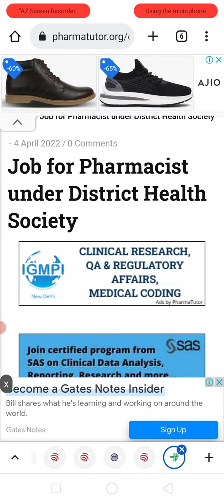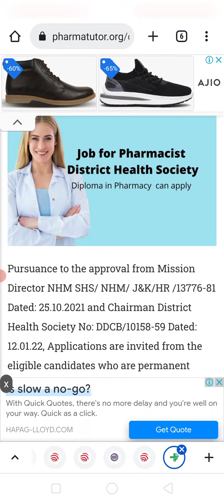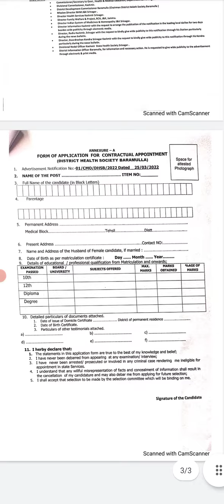Pharmacist भर्ती 2022 | Pharmacists vacancy under health and family welfare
.Hospital pharmacist jobs 2022
clinical pharmacist jobs 2022
Pharmacist vacancy 2022
Community pharmacy jobs 2022
pharma life science
b pharmacy jobs
dpharma scope
m pharma scope
pharmacist new jobs
pharma d course in detail
pharma company jobs
daily pharma jobs
pharma hunts
pharma med life

pharmacist vacancy bihar,
pharmacist vacancy in bihar 2022,
pharmacist vacancy 2021 in bihar,
bhu pharmacist vacancy,
pharmacist vacancy chhattisgarh,
pharmacist vacancy 2022 cg,
pharmacist vacancy in canada,
cg pharmacist vacancy 2021,
ssc pharmacist vacancy 2021 exam date
vacancy for pharmacist
pharmacist vacancy in kerala
pharmacist vacancy in dubai
pharmacist vacancy in jharkhand